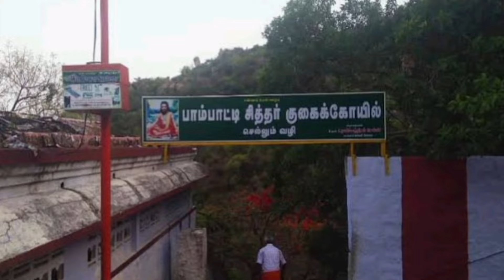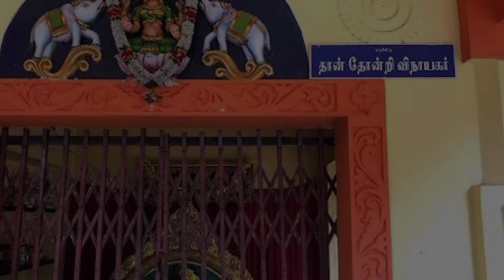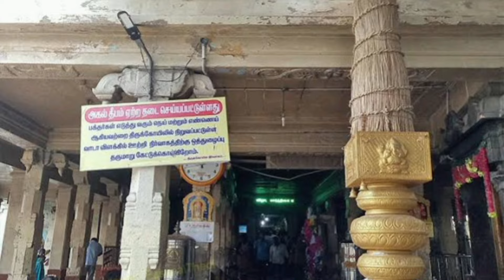மருதமலை முருகன் பற்றி தெறியாத உண்மைகள்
மருதமலை முருகன் கோவில் வரலாறு மற்றும் மருதமலை முருகன் பற்றி தெறியாத உண்மைகள்

தமிழ் கடவுள் முருகனின் 7ஆம் படை வீடு மருதமலை